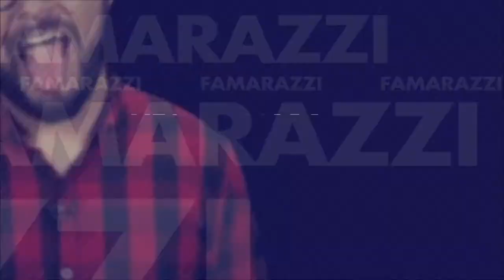¡Fanática de Luis Miguel se cae peligrosamente en concierto!